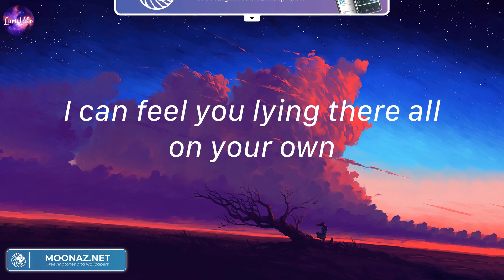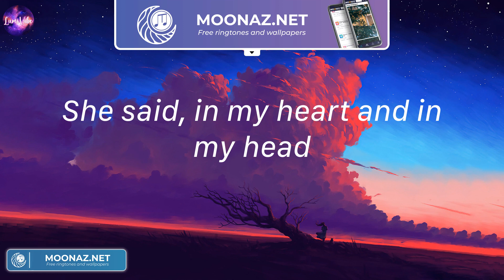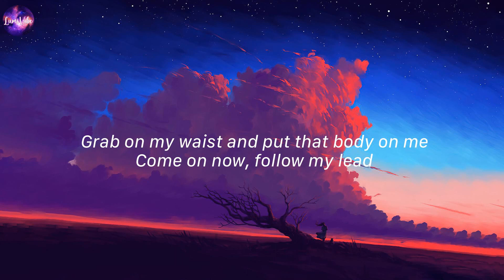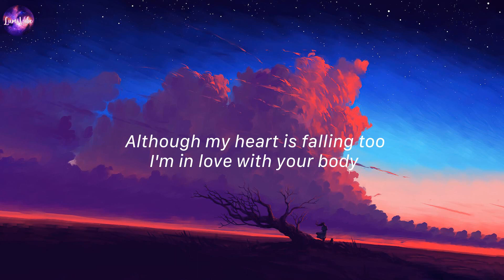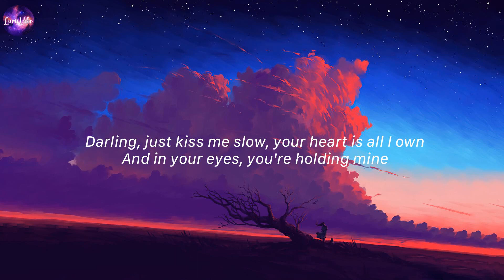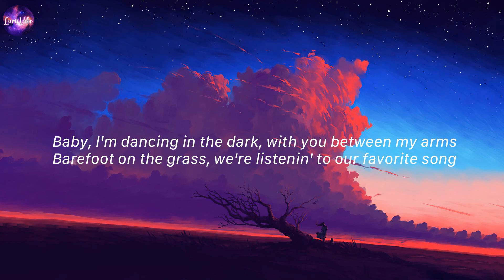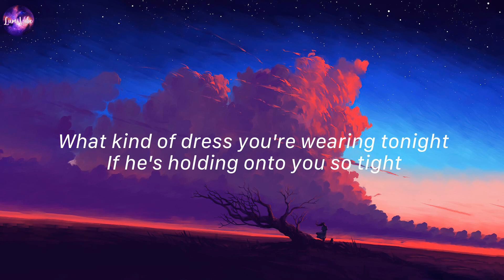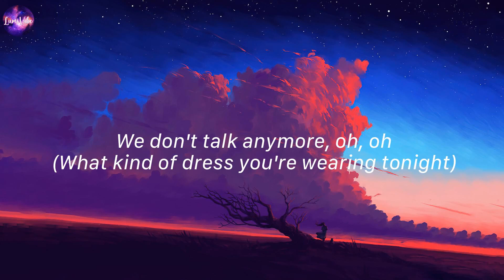Atlantis, Seafret (Lyrics) | Shape of You, Ed Sheeran,...